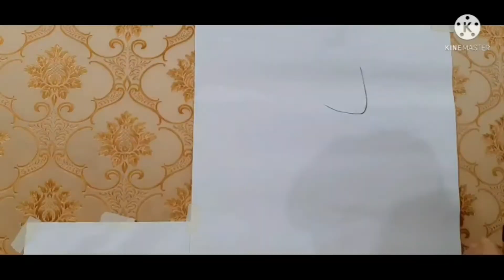children's day stage decoration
children's day drawing decoretion outline nehruji drawing #